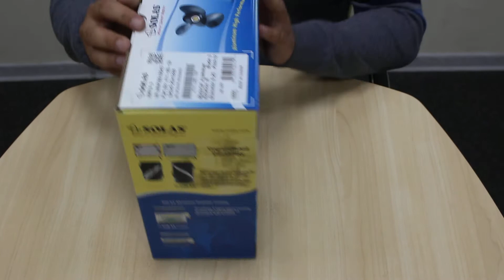Обзор гребного винта Solas Amita 3 4111-093-12A